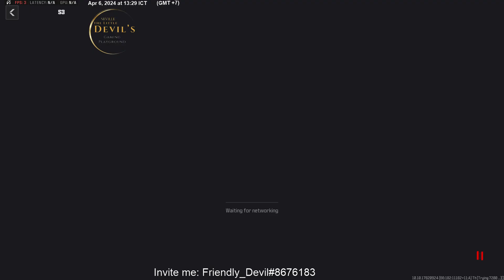MW III - ZOMBIES !!!!! - Let the games begin . . . Leveling up the FJX Horuz